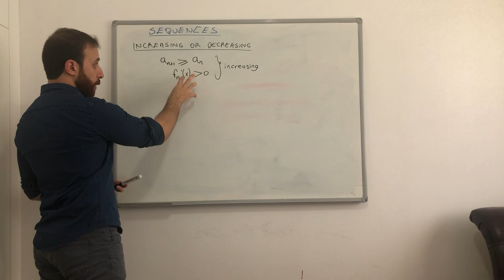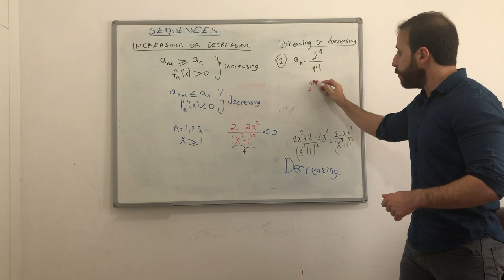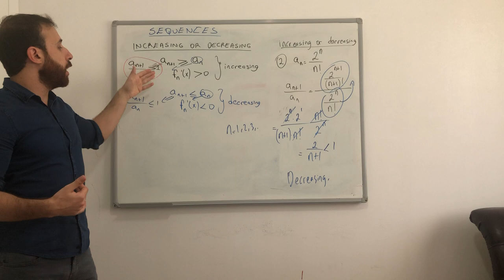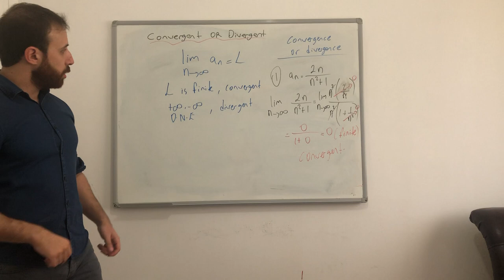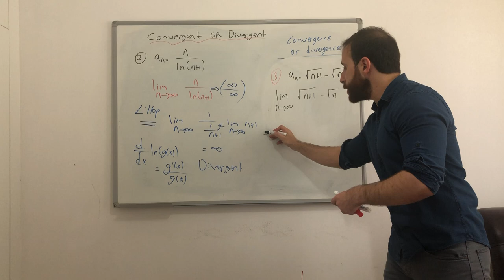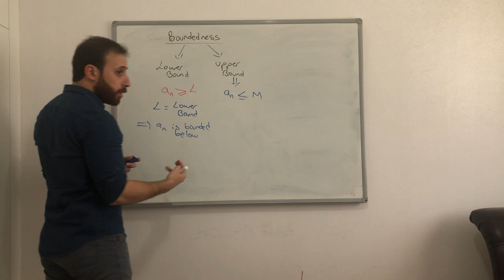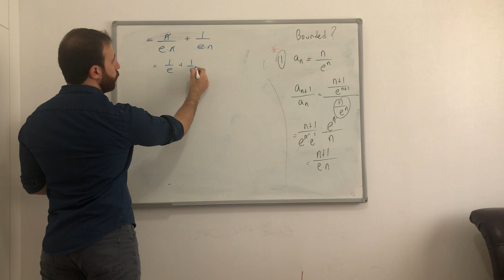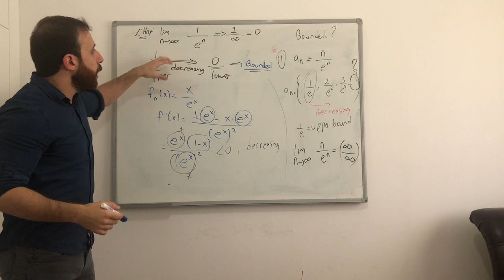Calculus II Lecture 1: Infinite Sequences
This video contains some examples for  convergence, divergence, boundedness and mototonce of sequences.

Your support always is appriciated. Thanks!